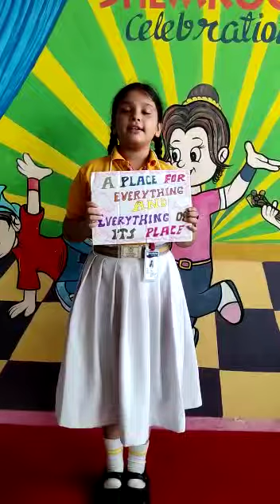Presentation by Tejaswini,Grade 3